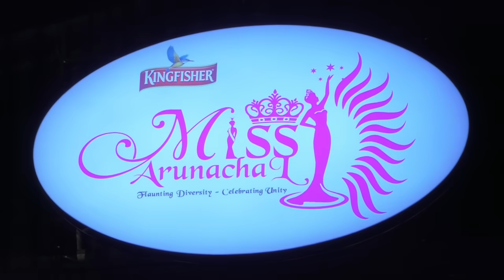Miss Arunachal 2021 || Top 5 || 3rd April || Pasighat